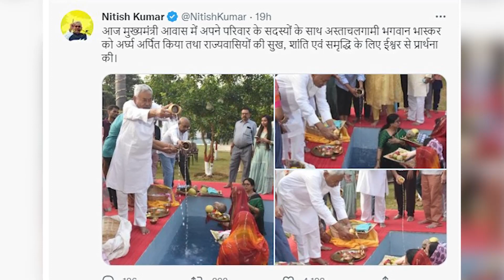Chhath Mahaparv concludes across the country with Usha Arghya